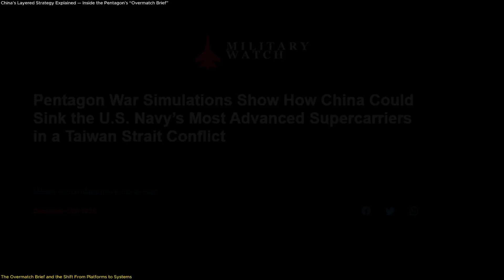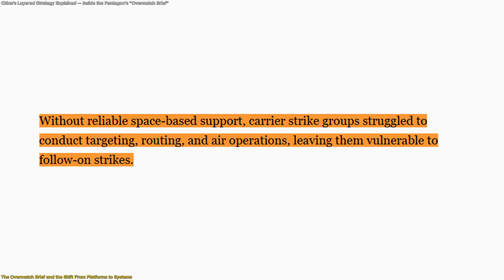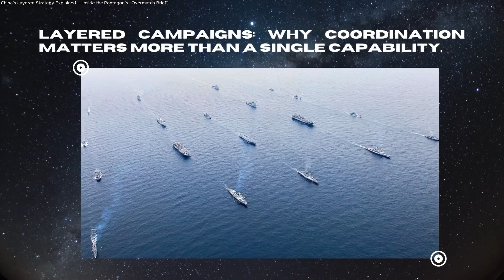Pentagon Study Reveals How China Could Challenge U.S. Aircraft Carriers!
A leaked internal Pentagon assessment known as the Overmatch Brief is reshaping how experts think about modern naval power. Based on advanced simulations, the study suggests that China would not rely on a single weapon or tactic. Instead, it highlights a layered approach combining missiles, cyber operations, and actions affecting U.S. space assets to place sustained pressure on complex systems.
Rather than focusing on dramatic moments, the assessment shows how coordination, scale, and system endurance could gradually limit effectiveness over time. Space-based infrastructure, digital networks, and long-range platforms all play interconnected roles, meaning resilience now matters as much as raw capability.
In this video, we break down what the Overmatch Brief actually says, why aircraft carriers are central to the discussion, and how this assessment changes long-standing assumptions about global reach. This is not speculation — it’s how modern strategy is being quietly re-evaluated.
 Reference :
🚀 Space tech. Satellites. Innovation.